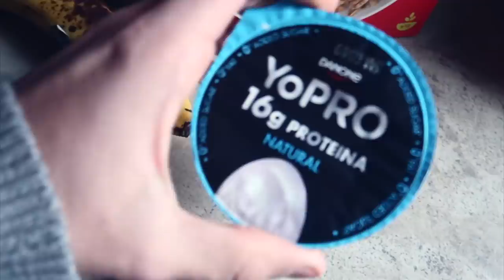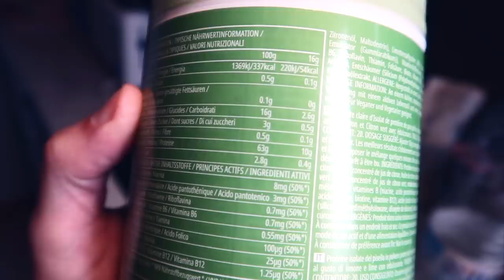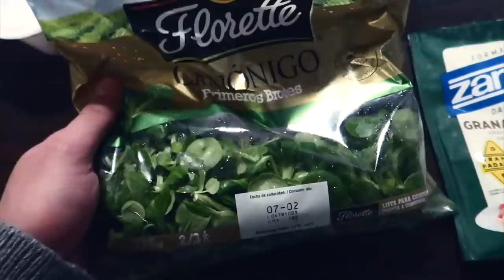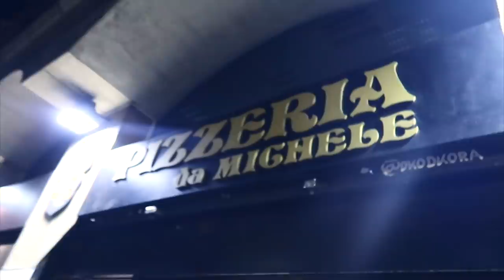COSA MANGIO IN UN GIORNO 🍕🥗 flessibile e FIT